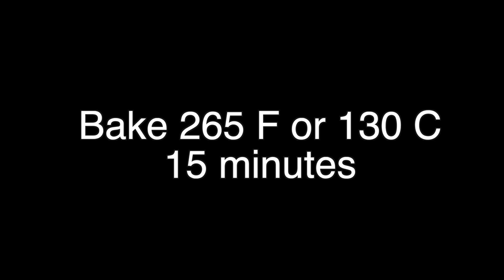A New Way to eat Nuts (Nut Cookies) Delicious, healthy, good for weight control & make great gift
A new way to eat nuts. Nuts cookies are delicious, healthy, good for weight control, and great gifts for friends and family. Also, make these cookies and pack for lunch, they taste so good when you are a bit hungry and away from home.

Ingredients are:
Mixed nuts
Almond flour
pumpkin seeds
sesame seeds
honey
egg white
salt